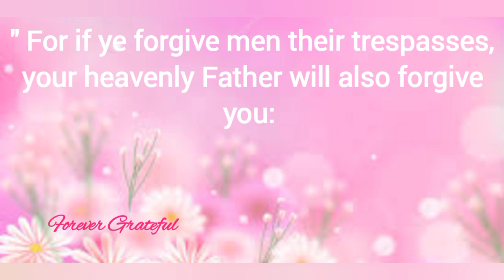5-Minute Meditation l Forgive l Bible Verse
Meditation  Forgive Bible Verse

5-minute meditation,
5-minute meditation to start the day,
5-minute meditation for anxiety,
5-minute meditation music,
forgiveness prayer,
forgive me father,
forgive me mike teezy
,guided meditation,
mindfulness meditation,

editation Patient Bible Verse